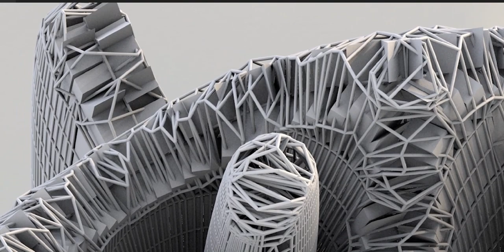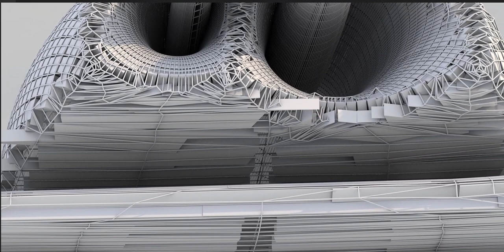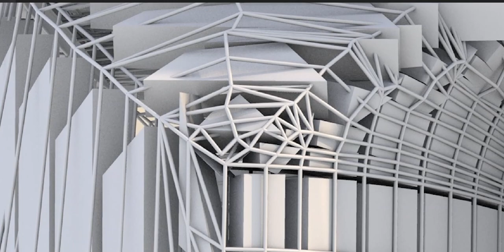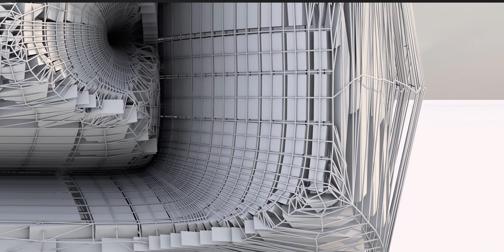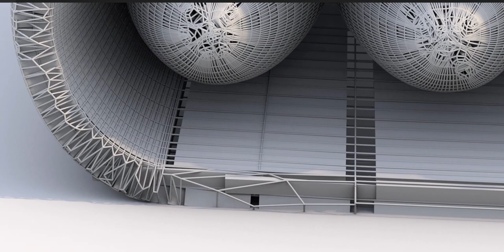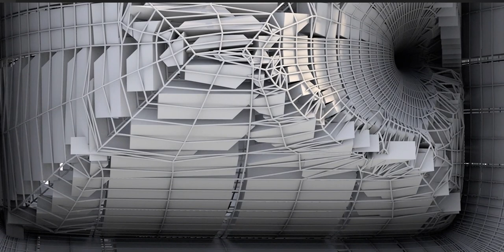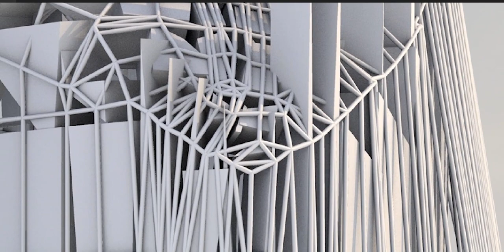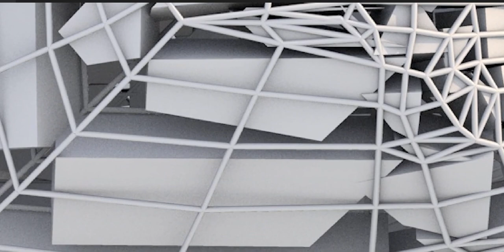Robot - Detailed View - May need eyedrops after watching this :)